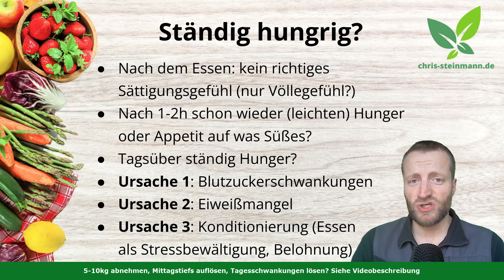Ständig hungrig und häufige Heißhungerattacken? Daran liegt es (TOP 3 Ursachen)